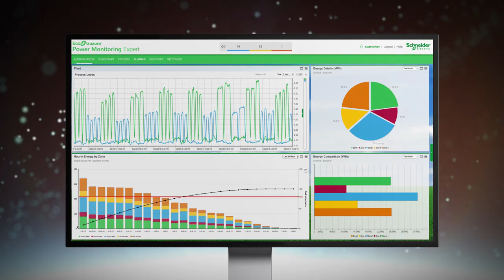EcoStruxure Power Monitoring Expert: Empowering Energy-Intensive Facilities | Schneider Electric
In this video, we delve into the world of power monitoring with the award-winning EcoStruxure Power Monitoring Expert (PME).

➡️Discover how PME can revolutionize power-critical and energy-intensive facilities, allowing you to maximize uptime and operational efficiency.

➡️With IoT connectivity and distributed intelligence, PME serves as the ultimate window to your digitized power network.

👋 GET TO KNOW US BETTER